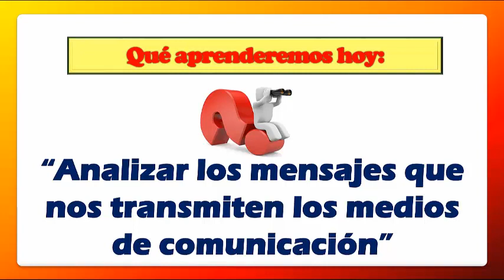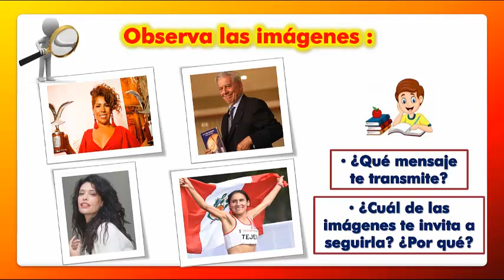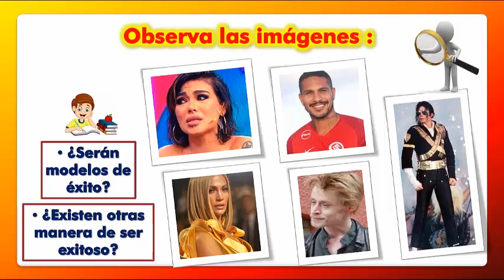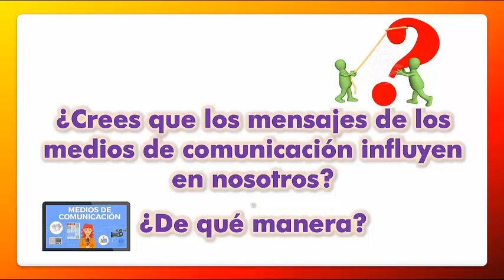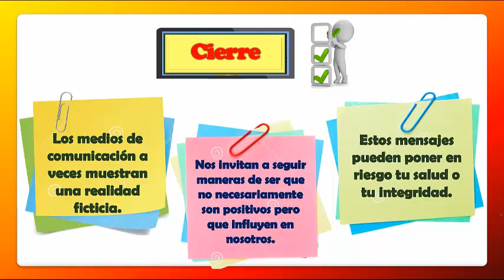TUTORÍA| 4TO SEC. | Sesión #1: Las imágenes transmitidas por los medios de comunicación..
Descargar el material de la sesión en PDF.

Programa Presupuestal de Prevención y Tratamiento del Consumo de Drogas
DREC -DEVIDA
4TO DE SECUNDARIA.
TEMA: Las imágenes transmitidas por los medios de comunicación.